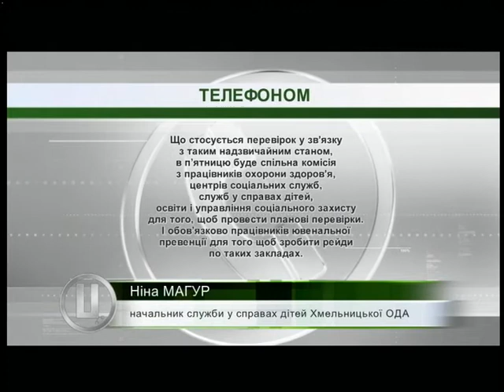10.10.2018. Новини. 13:30